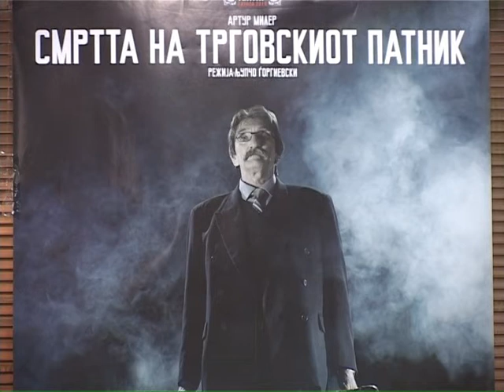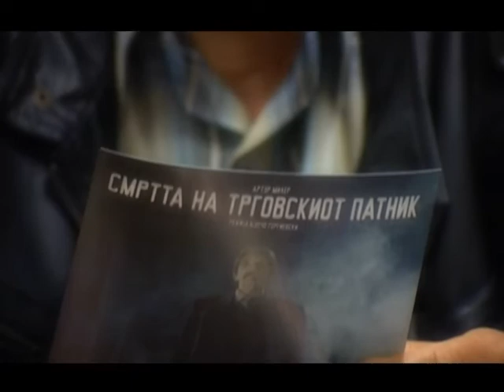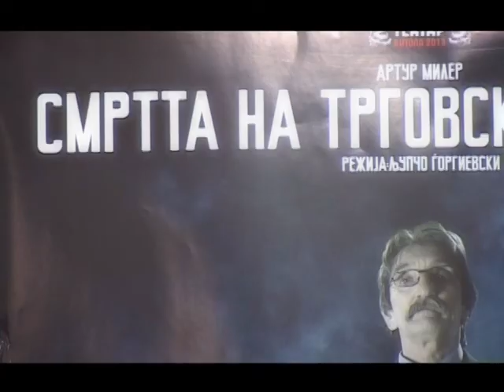Смртта на трговскиот патник на сцената на битолскиот народен Театар